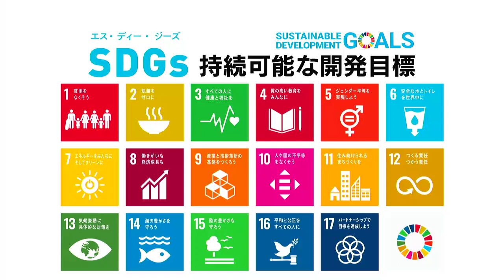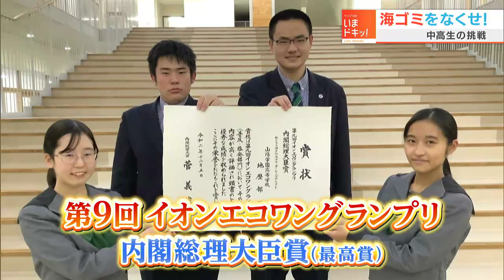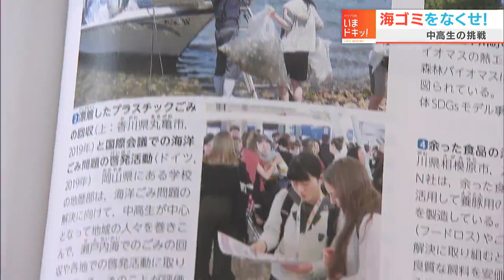海ゴミをなくせ！中高生の挑戦！｜RSK SDGｓプロジェクト「瀬戸内から未来へ」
環境保全活動を我が事としてとらえ、部活でSDGsに取り組んでいる中・高生たちを取材しました。
山陽学園中学校・高等学校の地歴部の部員たちが取り組んでいるのは、瀬戸内海に溢れる「海ごみ」の問題です。放課後、自主的に集まり、ゴミの種類や量を調べてたり、過疎化の進む瀬戸内の島にわたり、漂着するゴミの調査・回収作業も行っています。